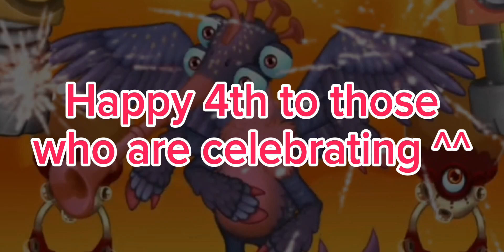Msm Independence Day Special ^^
Happy 4th to those who are celebrating ^^

If you would like to add me in your game, my friend code is 68228579ND.